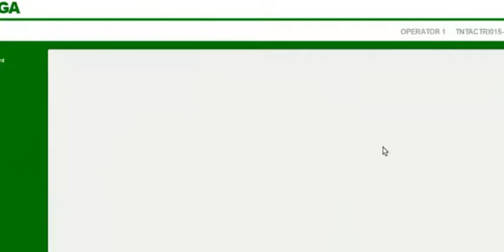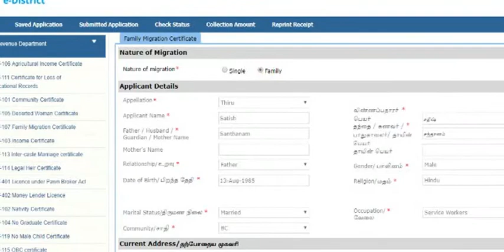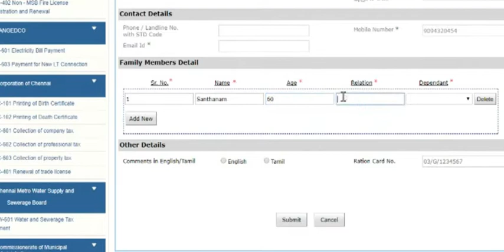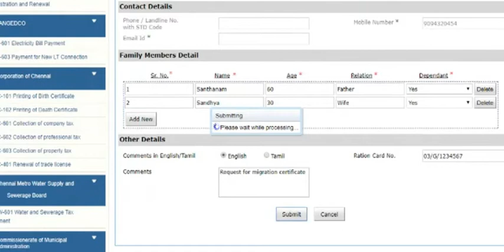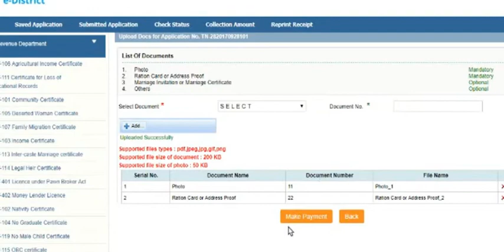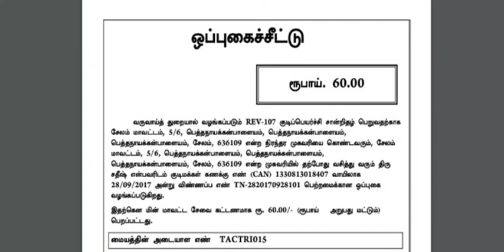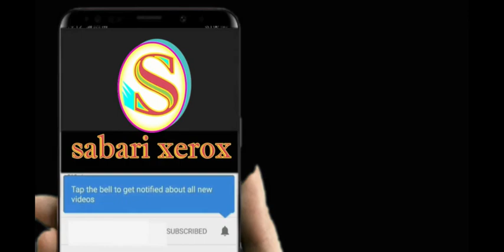family migrate certificate apply tamil